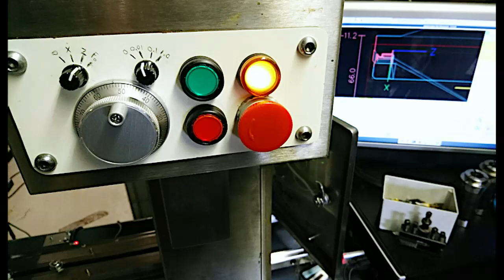Encoder LinuxCNC lathe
Just a short clip showing the added encoder to move the axis on the LinuxCNC lathe.
Encoder function is chosen with 2 multi position switches:
1)  0 / X / Z / Feed override
2)  0 / 0.01 / 0.1 / 1

Also added buttons for start/step, pause/resume, emergency stop.